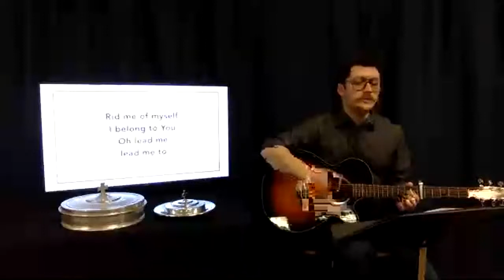Good Friday at Calvary Baptist / Lompoc